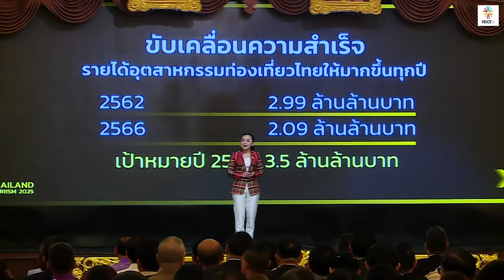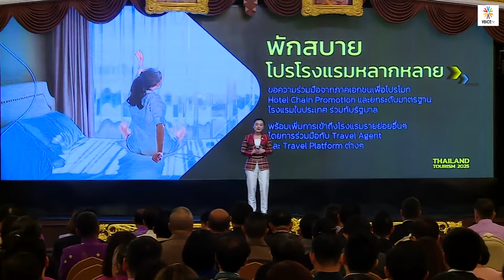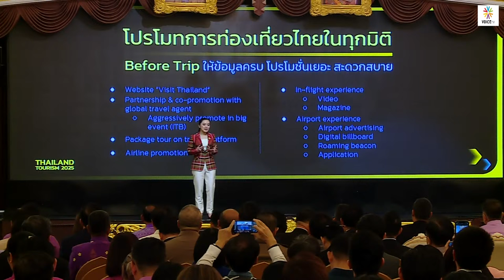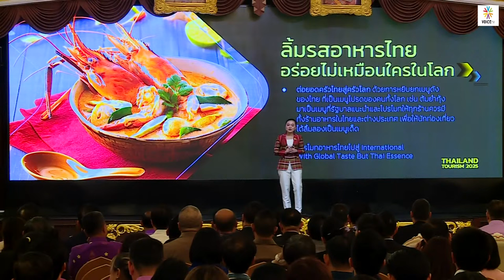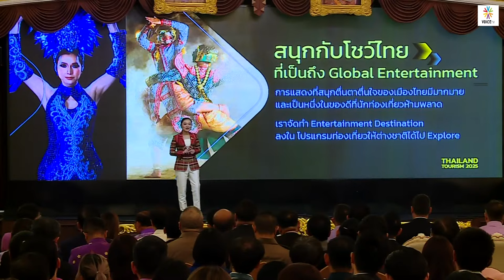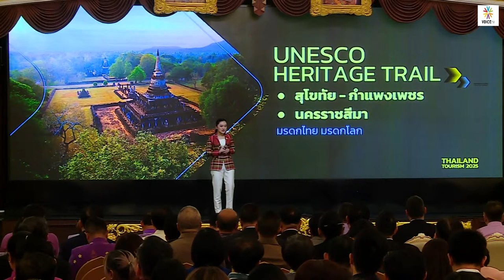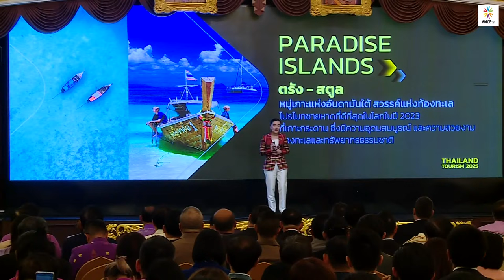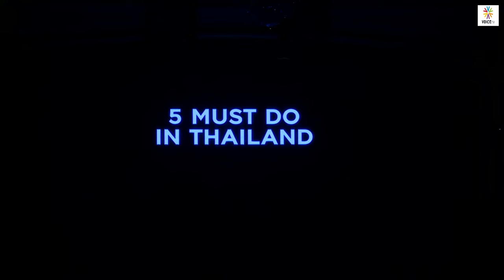LIVE! นายกเศรษฐา เป็นประธานงานแสดงวิสัยทัศน์ Thailand Tourism 2025